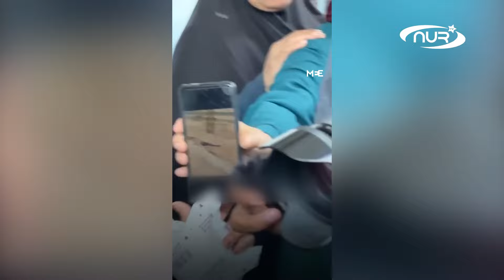ЖЕНЩИНА ИЗ ГАЗЫ: «ЛУЧШЕ УМЕРЕТЬ ДОМА!»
Совет палестинской женщины из Газы.